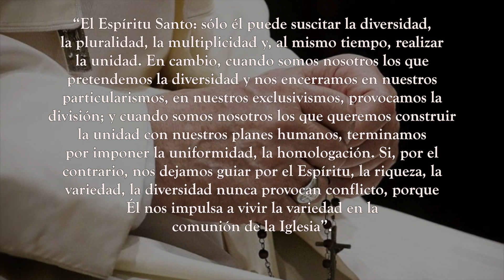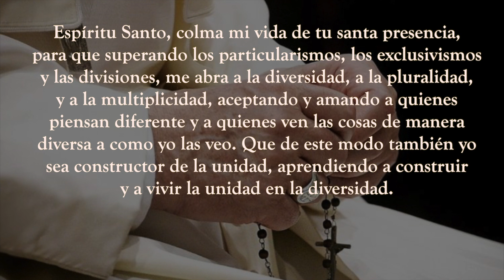365 DIAS CON EL PAPA FRANCISCO -15 DE DICIEMBRE (P. Gustavo Jamut, OMV)